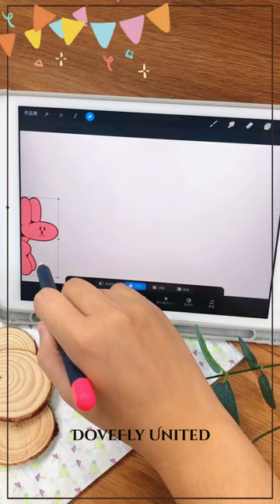🎨✨Cute Cartoon Balloon Dog Custom Enamel Pins design 金屬魅力滿分！可愛氣球狗造型胸章製作！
Enamel Options
Enamel pins are made out of metal and enamel paint. Enamel paint is solvent-based paint that dries to a hard, opaque, usually glossy finish. It’s a popular choice for pins since it is strong, long-lasting, and extremely vibrant.

When choosing materials for your enamel pin, you’ll have two types to choose from: hard enamel and soft enamel. While these pins are actually made out of the same type of enamel, their production processes result in a slightly different look and feel.

Soft enamel pins are the most traditional type of pins. In creating a soft enamel pin, liquid enamel paint is poured into the grooves of die-struck metal before it is baked and hardened. The pouring process forms valleys, resulting in a glossy, textured finish. Soft enamel pins aren’t soft to the touch – once baked, they are hard and durable, though slightly less so than hard enamel pins. They’re a great choice for more detailed designs. Soft enamel pins are the most affordable type of enamel pins.

Hard enamel pins are created by adding individual pieces of colored enamel to a die-struck metal mold, baking the pin, then polishing and grinding the pin, resulting in a smooth, flat surface. Hard enamel pins are typically thicker and more durable than soft enamel pins, but they’re unable to support as high of a level of detail as soft enamel pins are. Due to their higher quality and more involved production process, hard enamel pins cost slightly more than soft enamel pins.